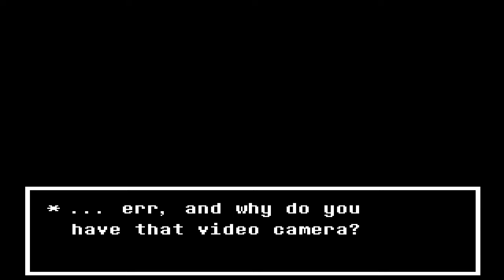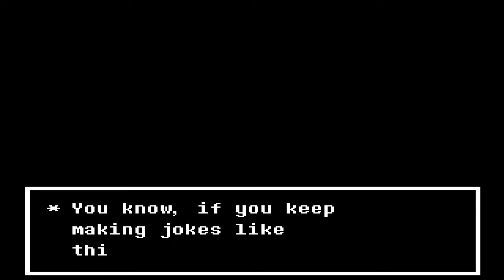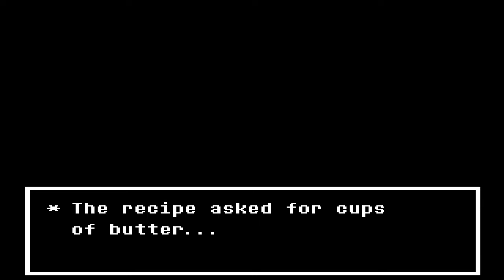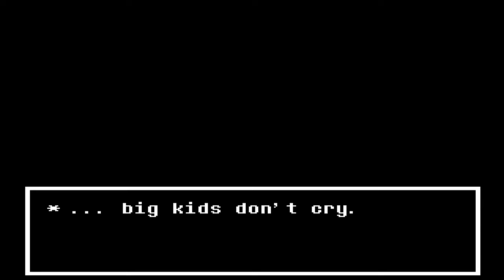[9]Undertale: Smells like lemon pledge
Nearing the true ending!